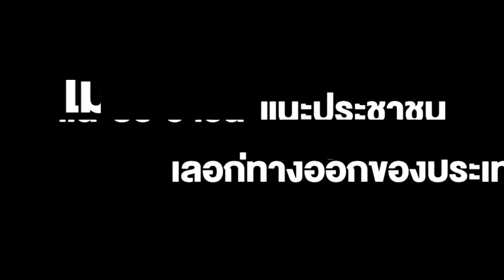“จุฑาพร” เตือน เศรษฐกิจไทยปี 66 ยังผันผวน ไม่เปลี่ยนผู้บริหารอาจทรุดหนัก จับตา 5 ปัจจัยเสี่ยง